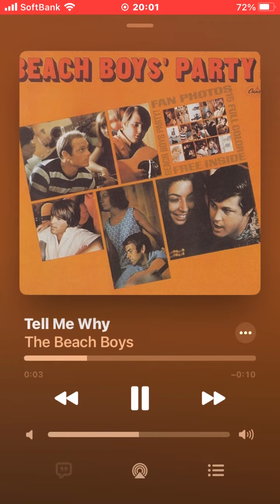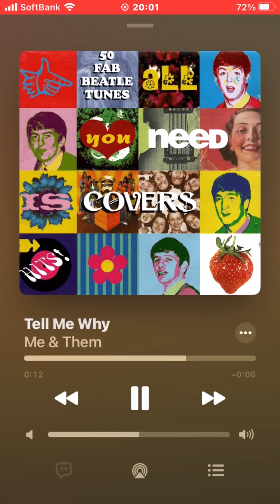♪ Tell Me Why (Rare Covers)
1. The Punkles『Punk!』(2002)
2. The Bats『(single) “Popgun” c/w』(1980)
3. BeatleJuice『A Hard Day's Night』(2020)
4. The Beach Boys『Beach Boys' Party!』(1965)
5. Me & Them『(V.A.) All You Need Is Covers』(1999)
6. 竹内まりや『(single) "静かな伝説" c/w』(2014)
7. Limelight『The New Favourites Of Brinsley Schwarz (Reissue)』(1974)
8. Joey Levine『(V.A.) The Beatles Complete On Ukulele』(2012)